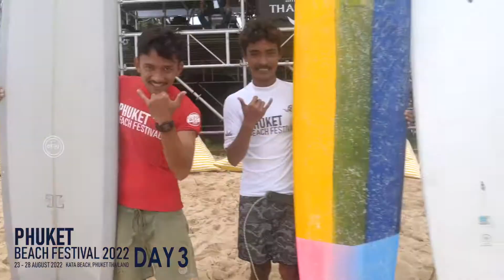Phuket Beach Festival - Day3 Highlights